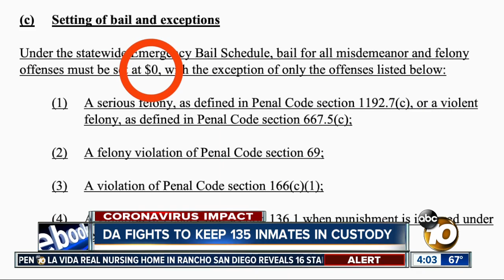San Diego Co. DA fights to keep 135 inmates in custody